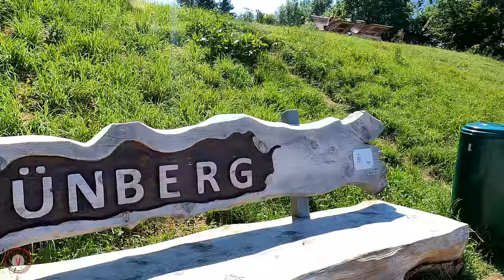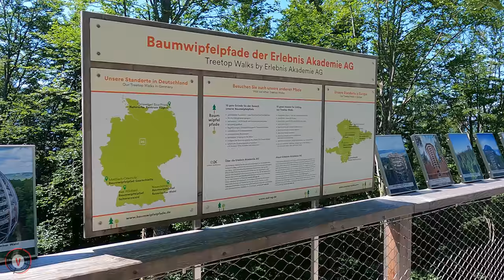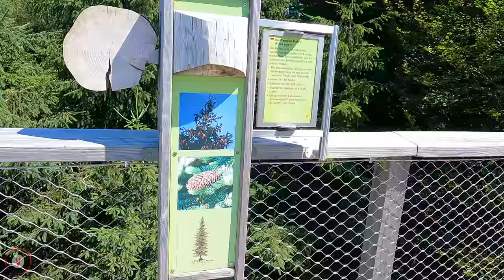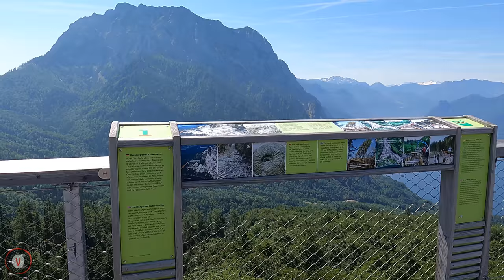Gmunden Traunsee Grünberg Bahn Baumwipfelpfad 🇦🇹 Panoramic Mountain Views (4k 60fps)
📍 Grünberg Seilbahn Gmunden, Baumwipfelpfad
Austria I Upper Austria I Gmunden I Grünberg
🎥 June 28th, 2021 ⛅ 28°C

**Video Content:
Get up with us to the Grünberg at 1,004 meters. The Grünberg cable car takes you up and on top where you will find a world full of adventure and fun activities just like hiking trails, playgrounds and the popular treetop walk with its tunnel slide.

The treetop walk is a 39 meters high and architectually unique tower. Walking up you can enjoy wonderful 360° views of the whole area of Gmunden, Traunsee and the mountains of Salzkammergut – plus: views of the impressive Traunstein right in front of you.

Enjoy watching this 4k Video!

00:00 – 00:30 Intro
00:31 – 00:56 Grünberg Cable Car
00:57 – 11:07 Grünberg Area
11:08 – 20:18 Treetop Walk
20:19 – 22:20 Observation Deck
22:21 – 26:28 Ride down with the Cable Car
26:29 – 26:40 Outro

💰💰💰 We appreciate your Support for this channel with a contribution via PayPal 💰 💰 💰

TRAVELLING ABROAD? ✈
Get your insurance that also includes COVID-19 and quarantine - the COVID-19 coverage is automatically a part of this insurance plan

✅ FREE audio books and podcasts

🎵 FREE Music Streaming